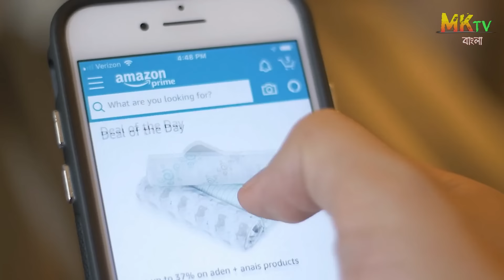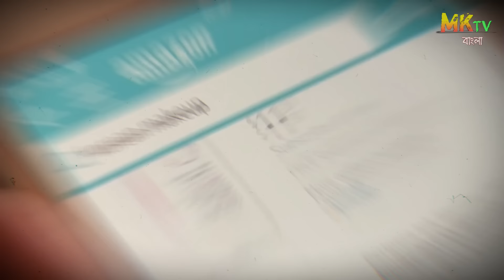নকল আম চিনবেন কিভাবে? শুনুন গোপন নিয়ম | How To Identify Fake Mangoes?